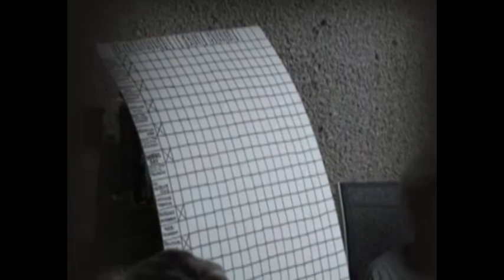Brian Ernst // The First Album // 2009 Behind The Scenes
video from the recording of the new album